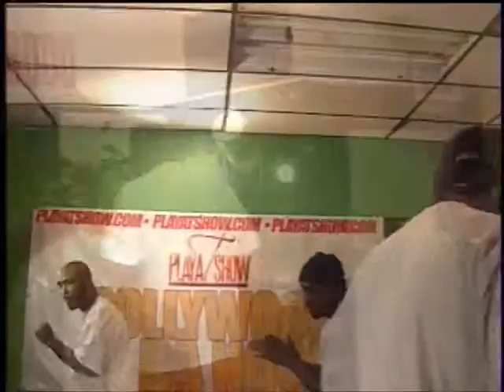HalvDead speaks on Not Guilty mixtape, House Of Blues & moving on from trials & tribulation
Halv Dead speaks on Not Guilty mixtape, House Of Blues & moving on from trials & tribulation